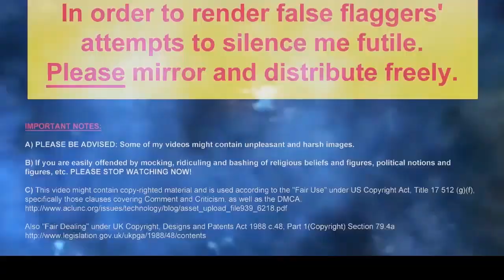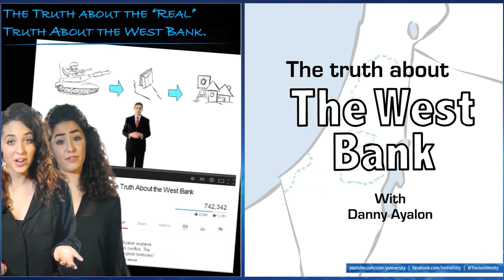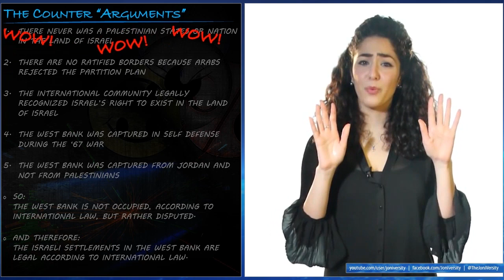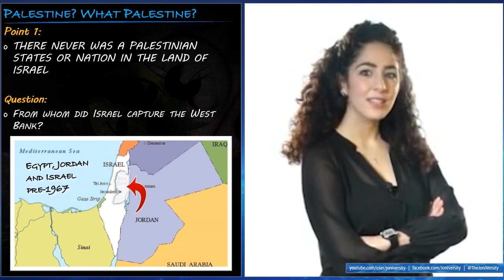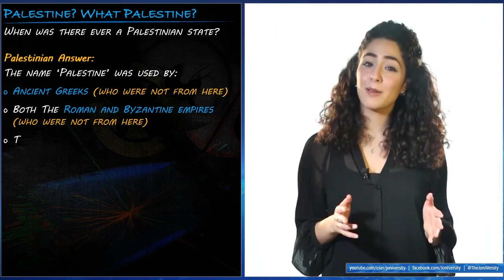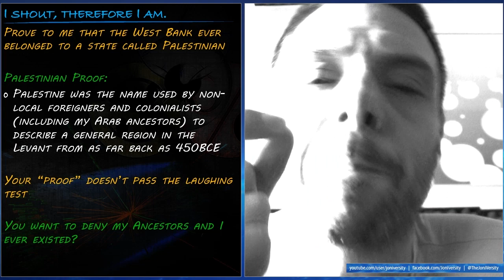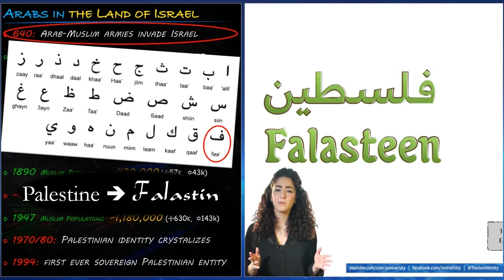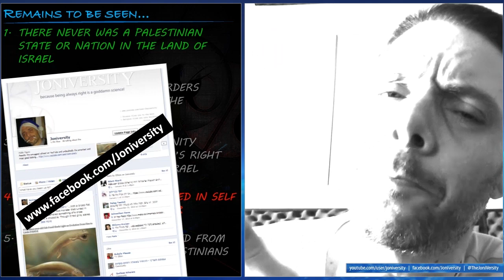The actual real truth about Palestine (Family Friendly Version)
FAMILY FRIENDLY VERSION - NO "LANGUAGE"...
Palestine - To was or not to was? That is the question, which 2 Palestinian chicks tried to answer in an attempt to debunk, pwn and otherwise refute claims made in another video titled "Israel Palestinian Conflict: The Truth About the West Bank" - from the crafty hands of Danny Ayalon who seems to be enjoying making videos ever since he left the Israeli parliament. Well, now the poor girls got a Joniversity response.

The view of the West Bank as Disputed Territory rather than Occupied Territory:

Palestinian nationalism (nice article where Benny Morris reviews Rashid Khalidi's book)

The two chicks based some of their stuff on works by Ilan Pappe. Here's Benny Morris shredding him one passage at a time

My personal views:
For me personally the legal case for the West Bank as disputed territories seams sketchy, and I have a hunch that most Israelis are on the same page as I am on this. Also, I for one, do not think that the fact that the Palestinian national identity was manufactured not long ago (mainly for political reasons, but yes, also in response to a more organic sense of identity that has developed over time) means that they have more or less rights than the ancient Jewish national identity. The way I see it, trying to solve the Israeli-Arab conflict by benchmarking it against a historical justice/injustice scale simply seams extremely counter-productive - it is a fight both sides can potentially win at the face value argument level. Although Palestinians have the "advantage" of appearing as the weak party, which automatically makes a certain type of people  unite in defense of the poor suffering brown native noble savage (just as they did for Israel when it was the weak party), after all weak = victim, and victim = just. Didn't you know? And yes, it helps when that poor suffering brown native noble savage has petro-dollar money pushing its propaganda.
Be good.
Jonny.